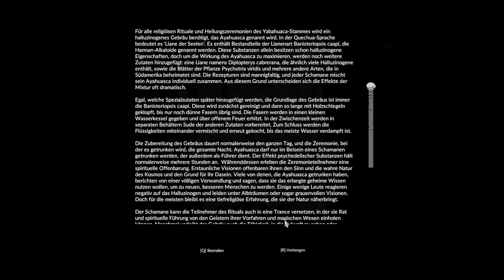Die Höhle und ihre giftigen Bewohner! - Green Hell #05